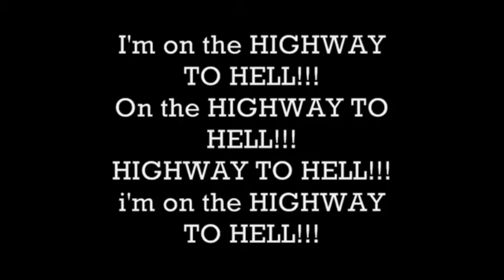Something I've Had Stuck In My Head Since I Was 10